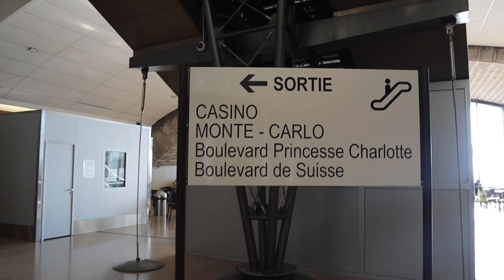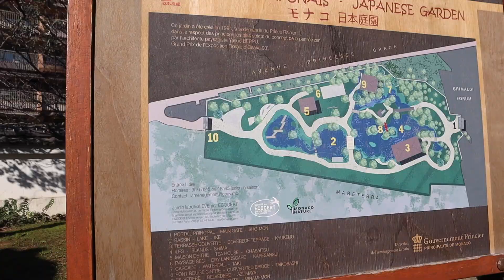monaco monte-carlo vlog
We are currently in Monaco, through the ups and downs still having a good time on the french riviera.

Posts every 3 days!

♪ Morning Coffe (Prod. by mayor-lofi)
Link :  @mayorlofi